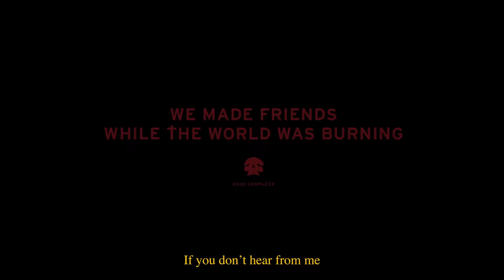SAINt JHN "High School Reunion, Prom" ft. Lil Uzi Vert (Official Music Video)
HS Reunion, Prom ft @LILUZIVERT